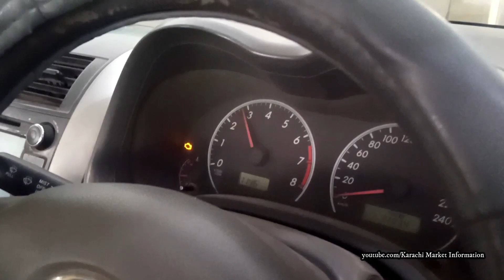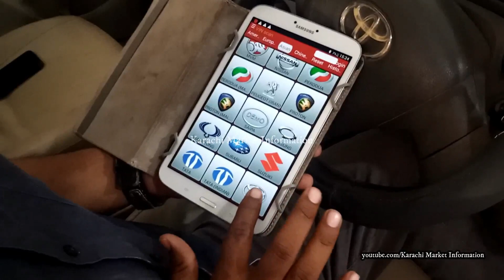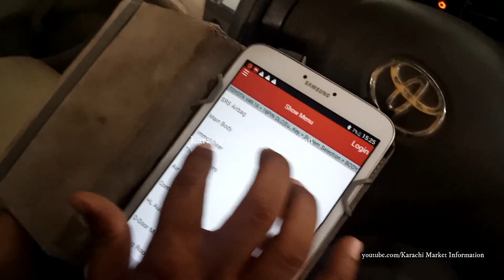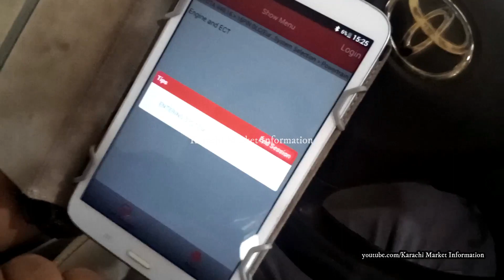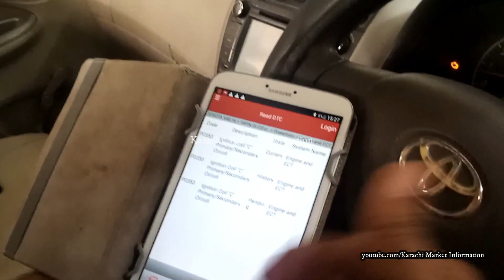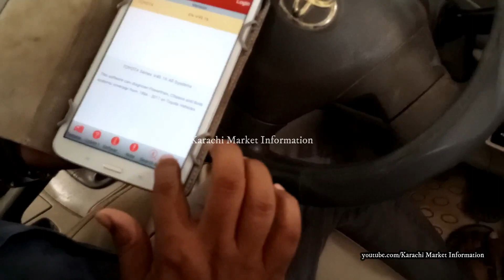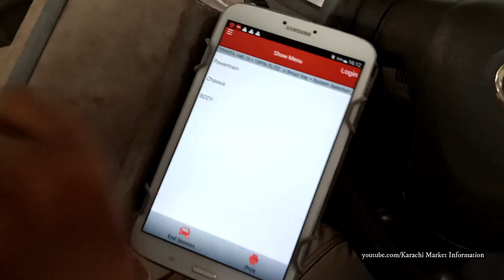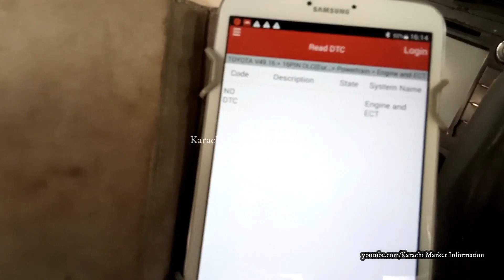Car Scanning / Auto And Manual Car / Diagnos Car Fault / Cheapest Price Car WorkShop In Karachi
Today i Visit Car WorkShop In Karachi

__________________________/SOCIAL LINKS\______________________________